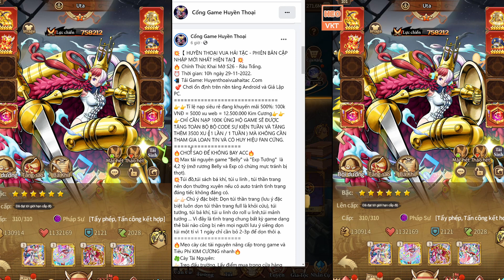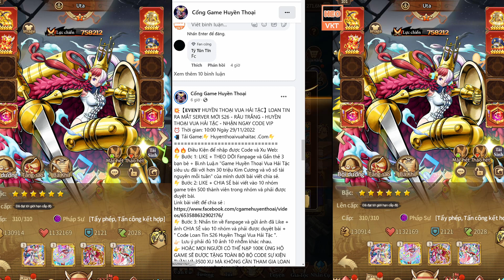GAME 2727: Huyền Thoại Vua Hải Tặc OPEN S26 - 10H 29/11 (Android,PC) | Roger & Uta - Vip 25 [HEOVKT]